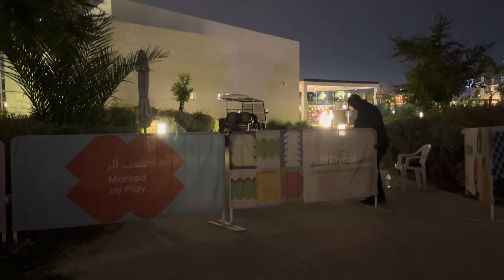My Husband’s Telescope in Qatar Expo | Garangao Festival in Qatar | Kids Festival in Ramadan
In this video we are sharing a glimpse of my life in Qatar. My husband was invited at Qatar expo for a moon watch session organized by children's museum Qatar. Unfortunately just after he finished setting up his telescope it started drizzling. We didn't get much time their but it was a nice experience. I'm sharing few moments what i captured. Garangao is a festival for kids , it is a middle of Ramadan tradition that is widely celebrated by children across Qatar and Gulf region.
Let me know if you like this type of content.

Music Used In This Video

Title: Desert Caravan by Aaron Kenny

A Peaceful Evening at Inland Sea | Relaxing Sound of Waves and Wind | Beautiful Weather in Qatar
A Weekend at Inland Sea | Dune Bashing | Experience The Roller Coaster Ride | Coffee at The Beach
Shadows Travelling On The Sea Of The Day by Olafur Eliasson | Zubara Mirror Art | Zaika with Zarreen